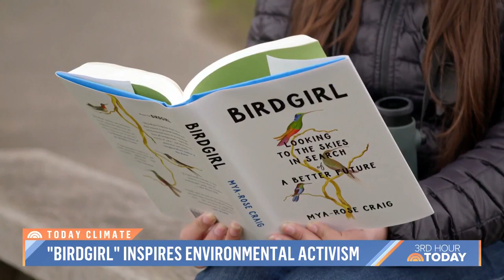‘Birdgirl’ author on leading the flock of environmental activism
Twenty-year-old Mya-Rose Craig, author of “Birdgirl,” is the youngest bird-watcher to see half of the world’s bird species and uses her love for wildlife to spread awareness for climate change. NBC’s Holly Hunter reports for TODAY.